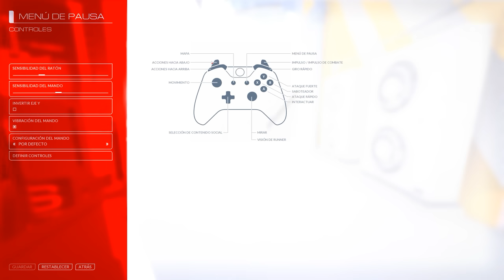Mirror's Edge Catalyst [PC - 1440p 60fps - Ultra] Español | Parte 4 - Urraca Style